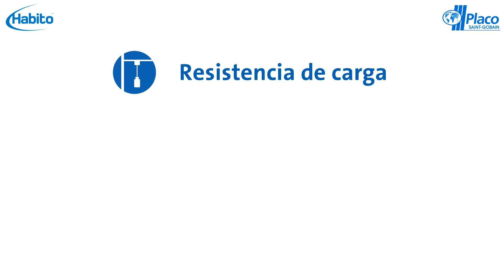Instalación de la Placa de Yeso Laminado Habito®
Video que muestra cómo instalar adecuadamente la Placa de Yeso Laminado Habito® de Placo®.

En este video mostramos las diferentes fases de su instalación, desde la planificación hasta los acabados. Incluimos las herramientas y accesorios necesarios y mostramos la increíble resistencia de esta placa, así como sus características y prestaciones.